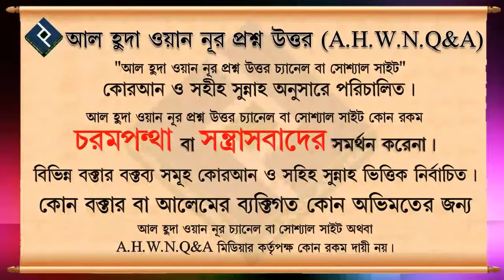ফজরের আজানের পরে বেতের সালাত আদায় করা যাবে কি ᴴᴰ┇শায়েখ সাইফুল্লাহ আল মামুন মাদানী